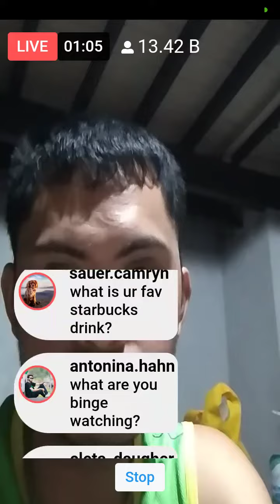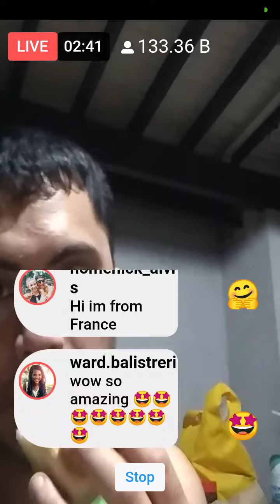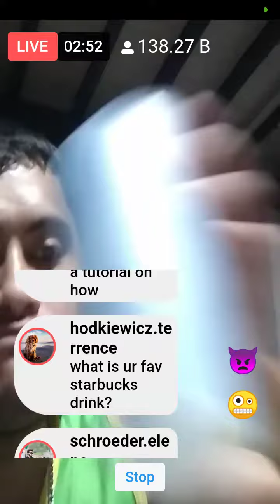February 19, 2022